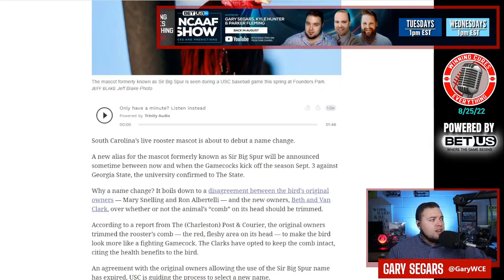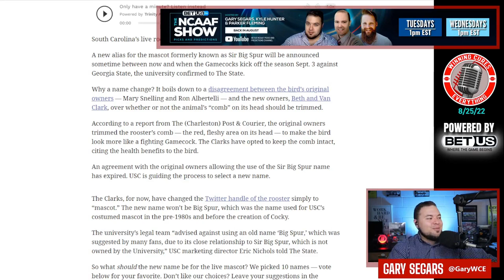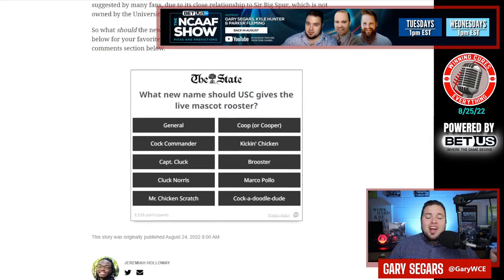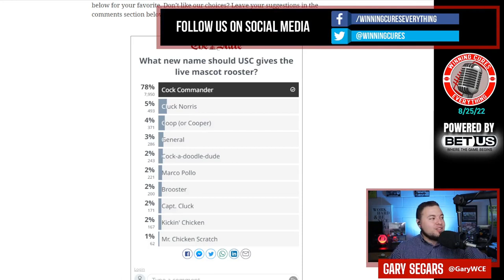South Carolina live mascot name change from Sir Big Spur?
In the most college football story ever, there's been a dispute between the prior & current owners of South Carolina's live rooster mascot "Sir Big Spur."  Because of this, the university is recommending a name change for the mascot, and The State - a news outlet in South Carolina - has put together a list of possible names for people to vote on... and it's incredible.